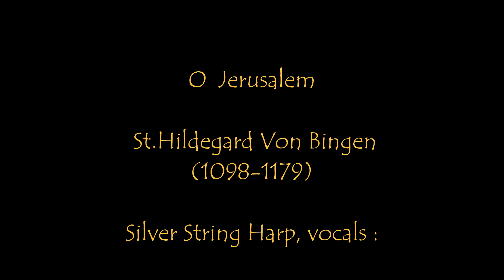Hildegard' Von Bingen. Jerusalem. Silver String Harp. Cynthia Valenzuela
Excerpt from Hildegard's composition, inspired by the book of Revelations where the new Jerusalem, radiantly illuminated by no known sun or moon, is seen by the visionary speaker to come forth towards earth after the devastations of this world have been completed, This highly mystical chapter   carries out in brilliant detail depictions of the gold and gems which adorn every part of the celestial habitations.
  Recorded Live at The Fairies' Temple, with the Silver String metal harp.The First Aquatic Harp of the world  created in 2005.

 CD Celestial Sound.  Discography